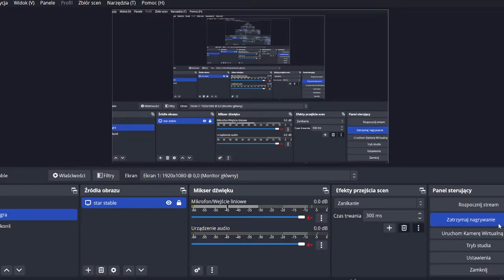Zadanka w dud (stary odc dlatego bez głosu sorry) :(